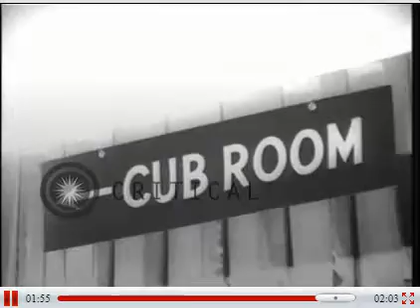Stork Club Owner Sherman Billingsley at the Bar